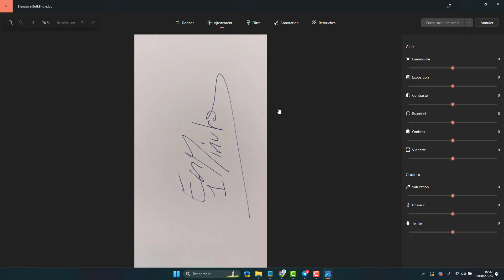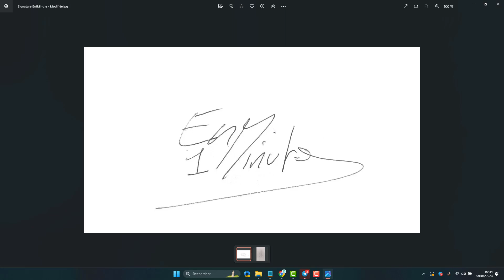Créer une image numérique de votre signature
Comment créer sa signature manuscrite et l'enregistrer sur son ordinateur à partir d'une photo prise et pouvoir la modifier pour la rendre noir et blanc, et ensuite l'apposer sur un document fichier PDF pour pouvoir le signer à l'aide d'un outil gratuit en ligne